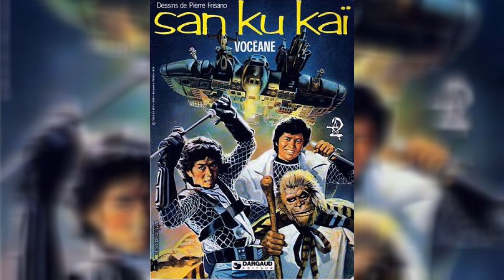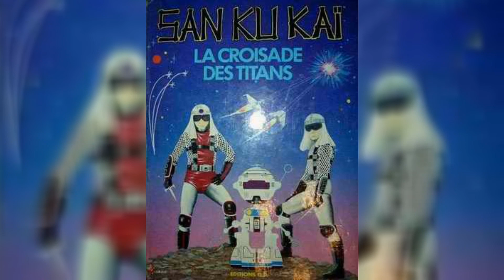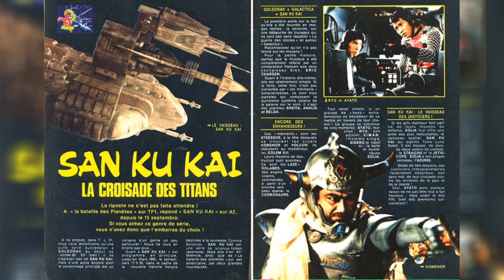San Ku Kai theme Song 👾🎧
SAN KU KAÏ (Uchû Kara No Messeji - Ginga Taisen)